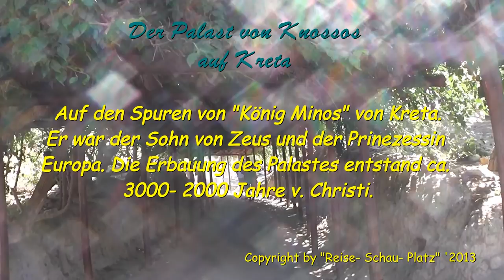"Der Palast von Knossos" historische Sehenswürdigkeit auf der griechischen Insel Kreta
Der Palast von Knossos wurde ca. zwischen 2000 und 3000 v. Chr. am Ort der neolithischen Besiedlung errichtet. Knossos war besonders groß, reich und prächtig. Wie fast alle Paläste Kretas wurde Knossos zwischen 1750 und 1700 v. Chr. durch ein schweres Erdbeben zerstört, jedoch bald wieder aufgebaut. Dieses Ereignis markiert in Knossos und dem übrigen Kreta das Ende der älteren und den Beginn der jüngeren Palastzeit. Um 1650 v. Chr. folgen kleinere Zerstörungen durch ein erneutes Erdbeben.

Der jüngste Palast von Knossos entstand als riesiges Gebäudeensemble von bis zu 5 Stockwerken mit einer umbauten Fläche von 21.000 m² auf einer lichten Fläche von 2,2 ha. 800 Räume sind nachweisbar, doch bis zu 1.300 dürfte der Palast insgesamt besessen haben.

Nach Ansicht von Archäologen hatte die Stadt im 16. Jahrhundert v. Chr. zwischen 10.000 und 100.000 Einwohner. Ausgegraben wurden Wohnräume mit Warmwasserheizung, Badezimmer mit Sitzbadewannen und Klosetts mit Wasserspülung. Der Regen auf dem Palastgelände wurde durch sorgfältig verlegte, konisch geformte Röhren aus Terracotta und abgedeckelte, steinerne Rinnen aufgefangen, die Zisternen waren vergleichsweise klein. Der nahegelegene Bach Kairators, von dem einige Archäologen annahmen, er sei mit großen Booten schiffbar gewesen, kommt als Trinkwasserversorgung ebenfalls in Frage. Viele Brunnen hat man auf dem Palastgelände nicht gefunden.

Seit der Entdeckung Ende des 19. Jahrhunderts ist der Palast von Knossos weltbekannt.